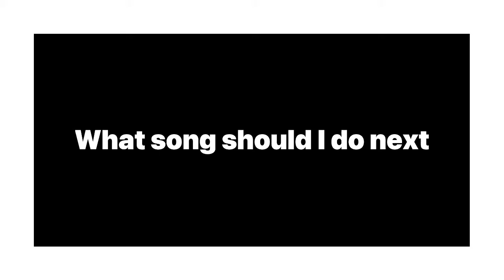Prospect(iann Dior) Fortnite montage